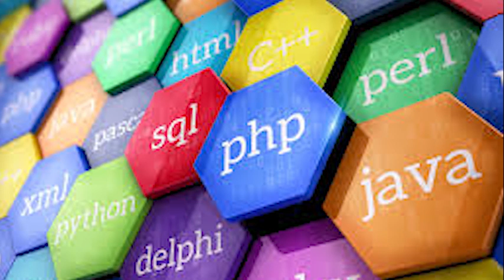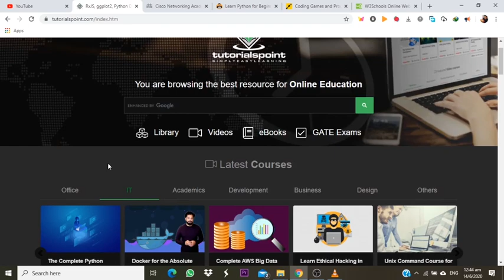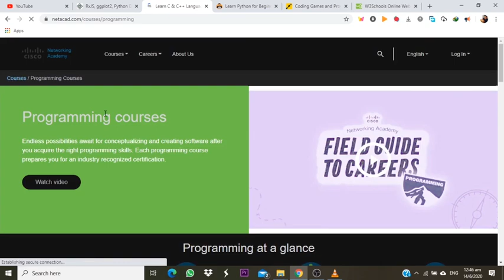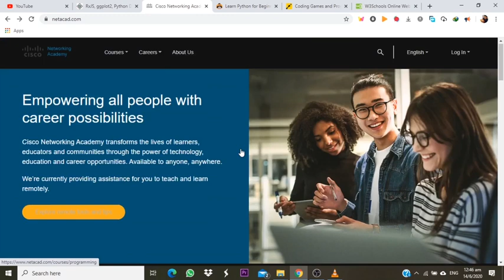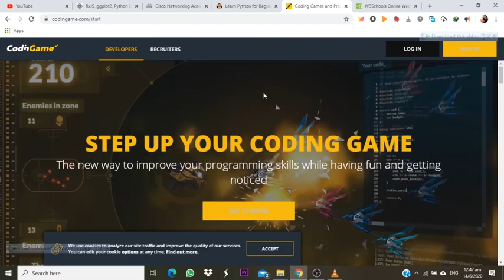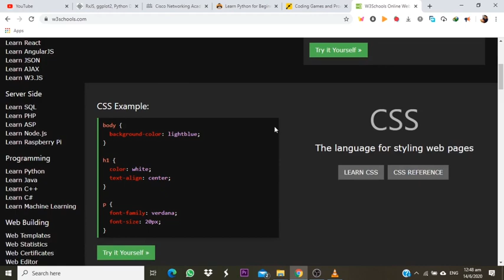නොමිලේ Programing ඉගෙනගෙන හොදම websites 5ක්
සමහරවිට ඔයා programing  දන්න්ව වෙන්න පුලුවන් ඒ වගේම දන්නෙ නැති වෙන්න පුලුවන්.
මේ websites 5 ම්න් අරන් අවේ ඔයාලට ලෙසියෙන්ම කිසිම විය්ද්මක් නැතුව programing  ඉගනගන්න හොදම විදියක් නිසා.

English බෑ කියල මේක අතඅරින්න එපා.ඒකෙම එල්ලිලා ඉද්දි ඔයාටම පහසුවෙන් එව තෙරුම් අරගන්න පුලුව්න්.

   Thnank you